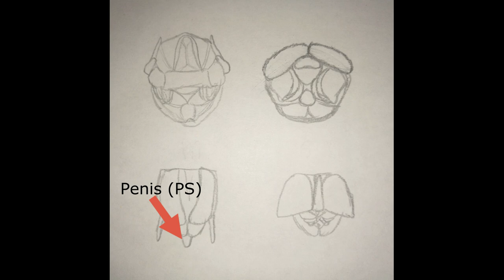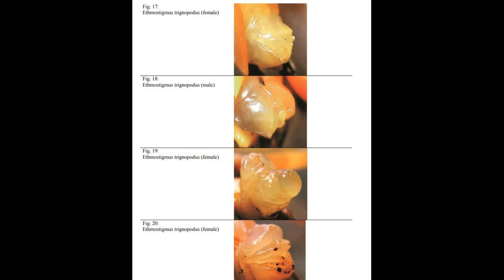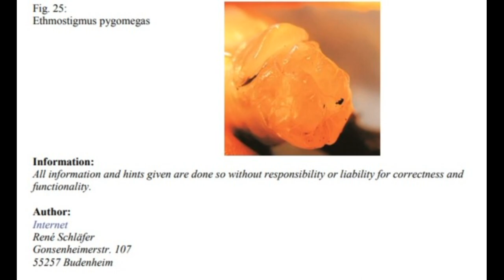Как определить пол у сколопендры?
По просьбам трудящихся - гайд по определению пола сколопендр с фотографиями гениталий различных видов, в том числе видов, которые популярны в культуре.